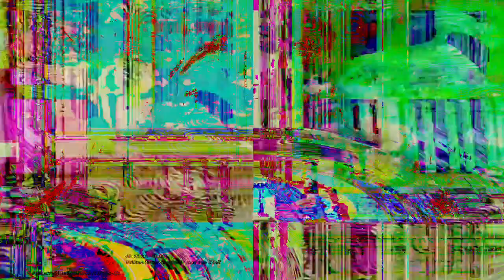[EPILEPSY WARNING] Movie 23 03 12 06h41m22s *Photosensitivity Warning*